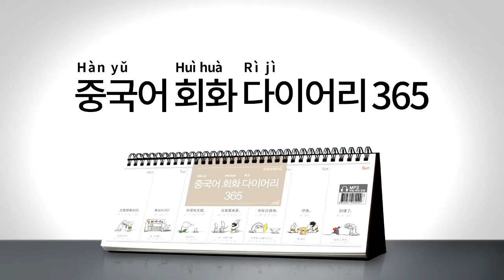2017년 회화 다이어리365 중국어 017